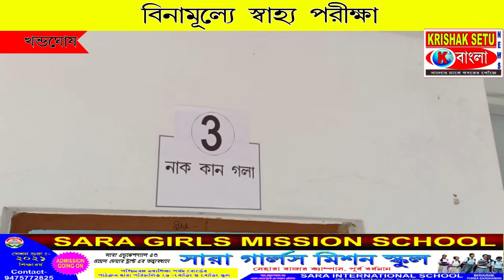বিনামূল্যে স্বাস্থ্য পরীক্ষা শিবির